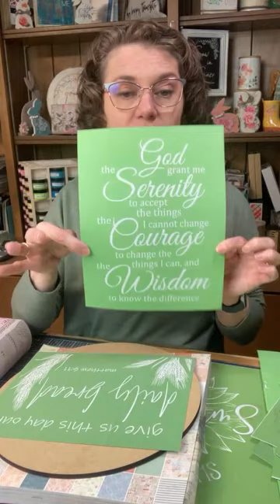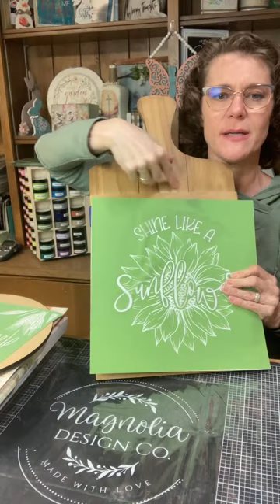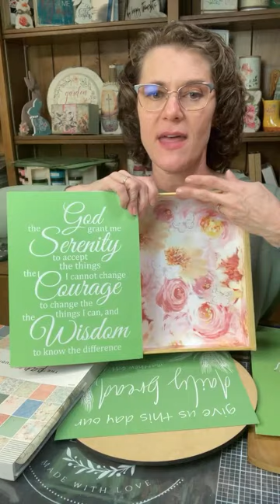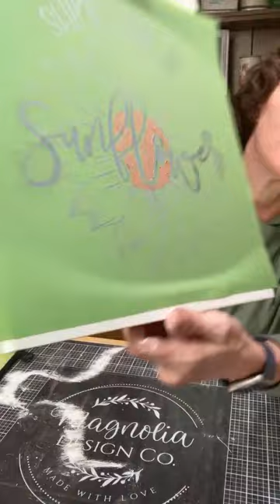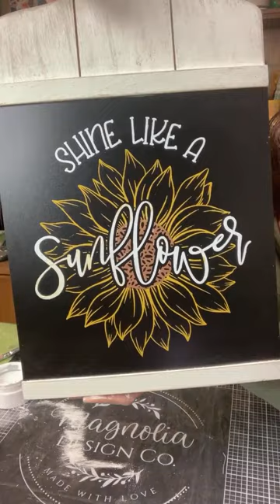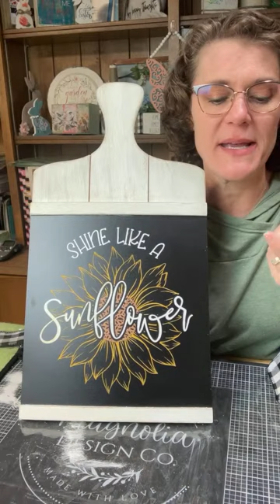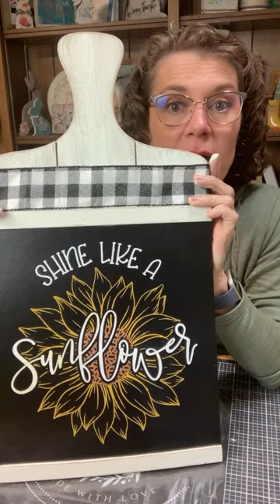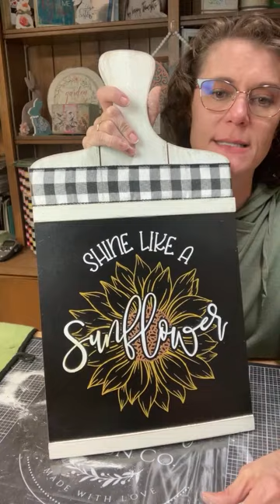LIVE: SUNFLOWER CHALKBOARD CUTTING BOARD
Let’s make a fun project with one of the stencils released from the vault!